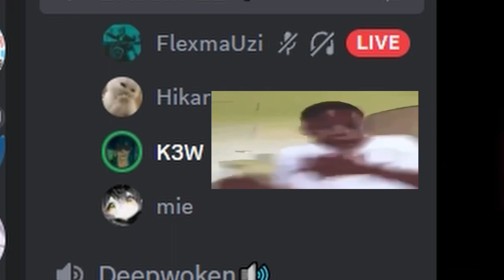Dance-offsn't | Criminality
Don't have a server yet so here's Returner's Server

[Ignore it i guess]
my friend told me to use tags to gain more views ill see how it impacts